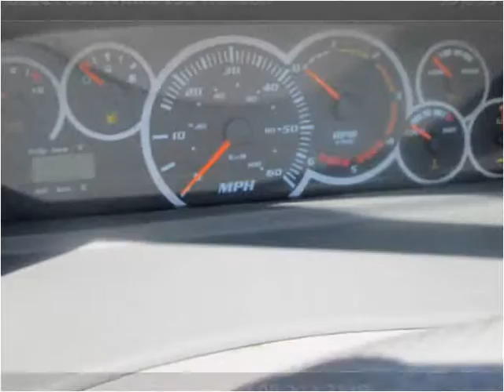2001 Four Winns 190 Horizon Used Cars Madison WI